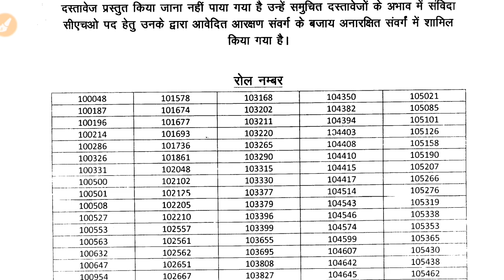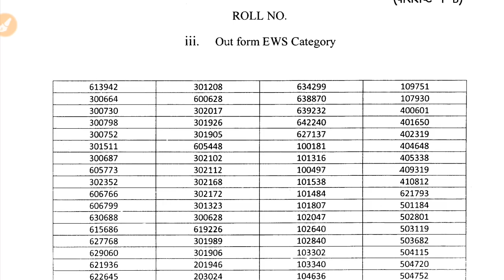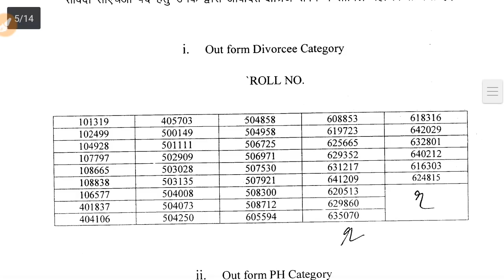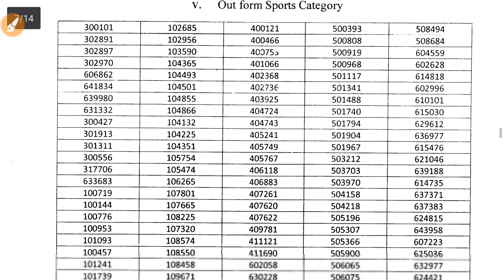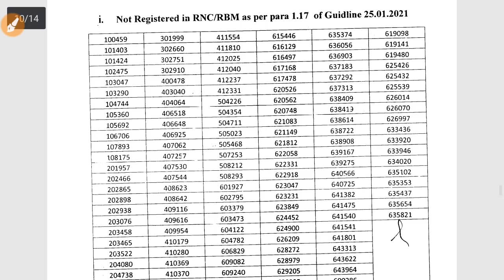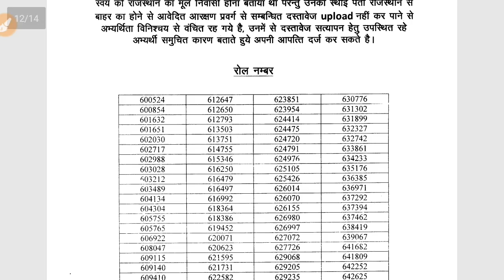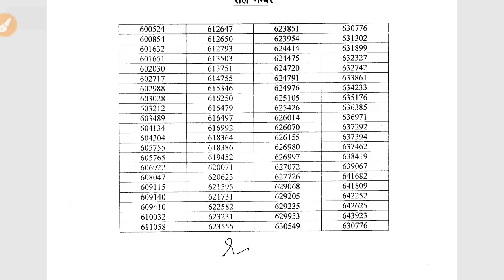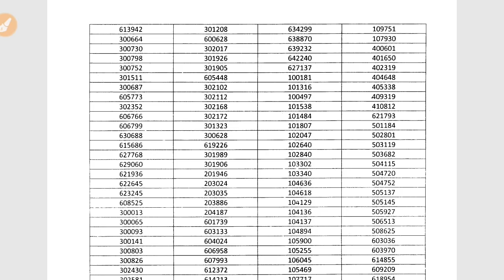Rajasthan CHO 2020/CHO भर्ती आपत्ति किसको लगानी है /कैटेगरी से बाहर करने का कारण क्या रहा /जानें